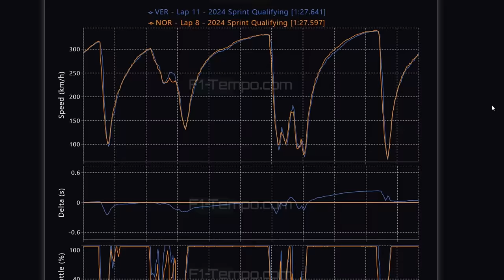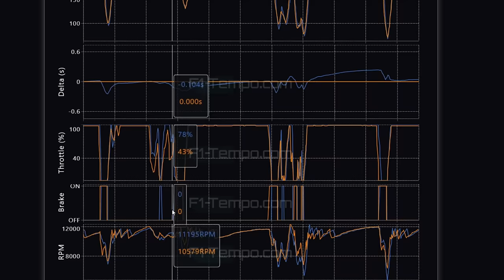NORRIS PIPOCA E MAX APROVEITA! QUALI PARA SPRINT TEM ALGUMAS SURPRESAS (GP MIAMI)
Sergio Milani
@scuderiamilani (Twitter)

📰 *Fontes:*

João 3:16

00:00 - Introdução
00:33 - Atualizações das equipes
02:24 - Resultado quali
03:13 - Norris foi mais rápido que Verstappen
05:12 - Norris pipocou